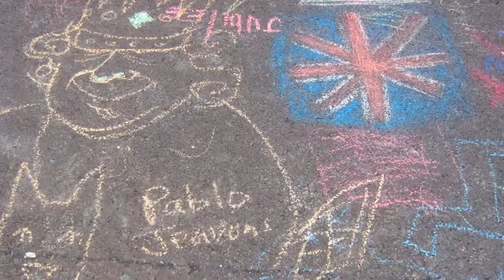Stony Stratford Diamond Jubilee Street Party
Stony Stratford gets in the party spirit for the Queen's Diamond Jubilee - street party on 5th June 2012